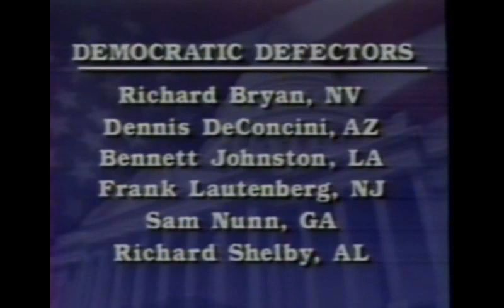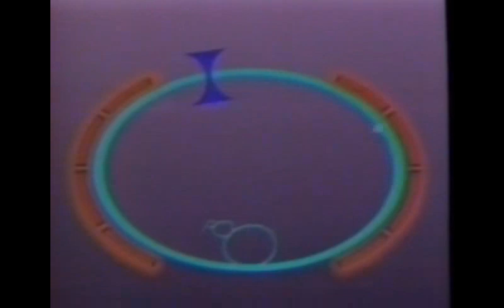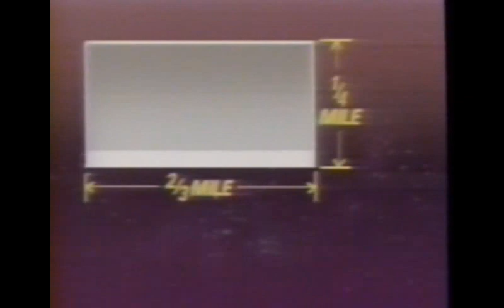Ancient VHS Theatre: MLG 930625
This is an episode of a roundtable show as recorded from KLPB on Friday, June 25, 1993. It is presented with the warbles, pops, and color shredding that come with old media.